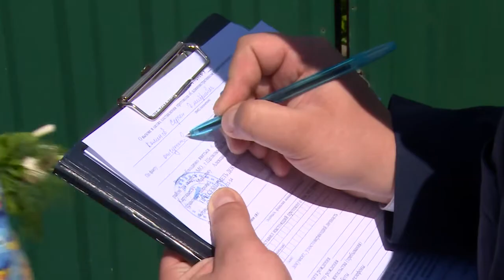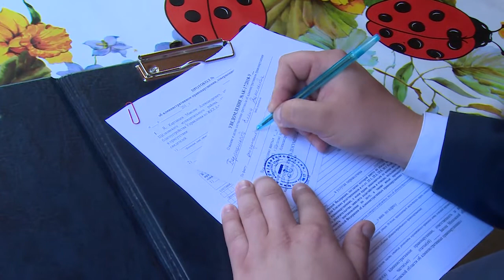За вывоз мусора надо платить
В сельском поселении Гребневское специалисты районной Административной комиссии, Госадмтехнадзора и местной администрации совместно с полицейскими провели рейд по проверке наличия договОров на вывоз мусора.